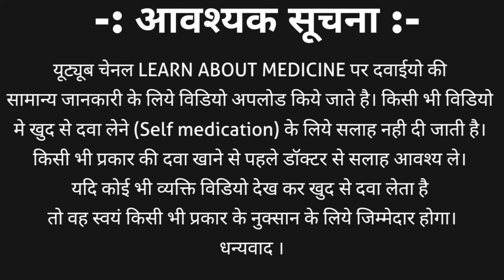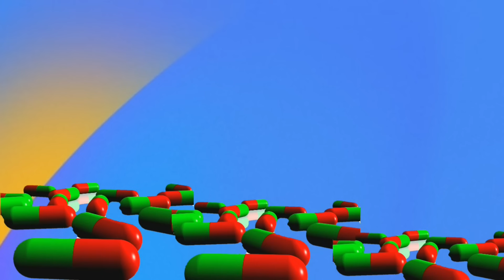Lasix | Lasix injection | Furosemide| Furosemide injection in hindi | furosemide injection uses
Frusemide is also named as Furosemide. Frusemide | furosemide is a loop diuretic used to treat urine related problem and fluid retention.
Frusemide injection is popular with its brand name lasix | lasix injection. Lasix injection | frusemide injection is available in 10mg/ml | lasix 20mg/2ml  of strength and packing is lasix injection 2ml and lasix injection 4ml.

Lasix | lasix injection price
Lasix 2ml injection - ₹4/ampule
Lasix 4ml injection - ₹11/ampule

This video contains information about lasix | furosemide | lasix injection including
1. Lasix injection | furosemide strength
2. Lasix injection | furosemide price
3. Lasix injection | furosemide uses in hindi
4. Lasix injection | furosemide contraindications
5. Lasix injection | furosemide dosage | Lasix injection | furosemide how to inject
6. Lasix injection | furosemide side effects and many more in hindi.